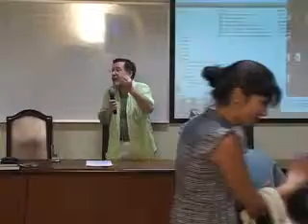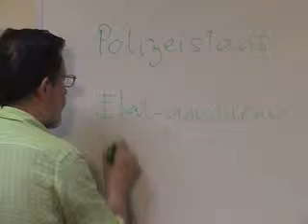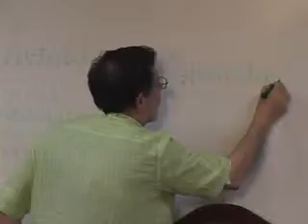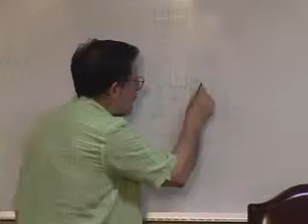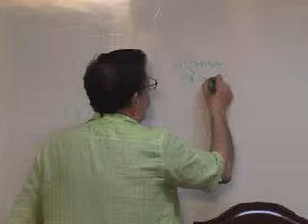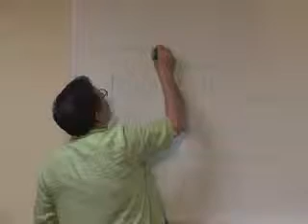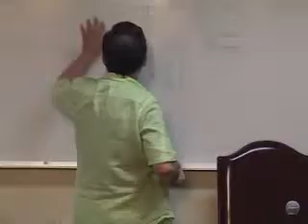2-Considerações previas sobre metodologia da historia na compreensão do direito constitucional.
Volume 1-Parte 2
1 e 2: Considerações previas sobre metodologia da historia na compreensão histórica do direito constitucional.